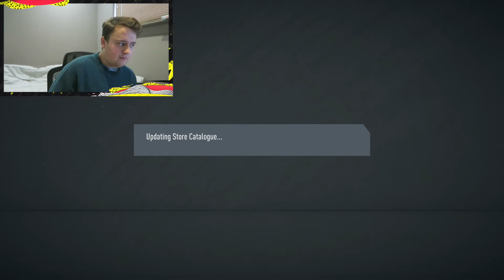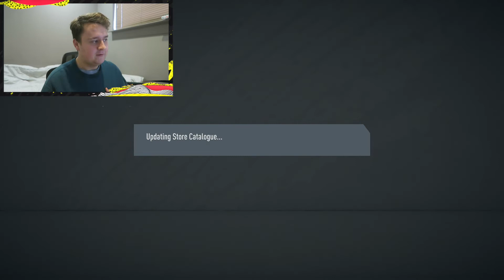OMG AMAZING REWARDS!! GOLD 2 FUT CHAMPIONS REWARDS - FIFA20 PACK OPENING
FUT CHAMPIONS REWARDS!!! We have Gold 2 FUT Champs & DIV 1 Rival rewards as well! How good are these FIFA 20 Fut Champions rewards!

Fifa 20 pack opening, fut champions rewards, gold 2 fut champions,
Video uploaded & owned by OzNozHD. (PG, Family Friendly)

⌦ Comment ‘BANTER’ if you see this!